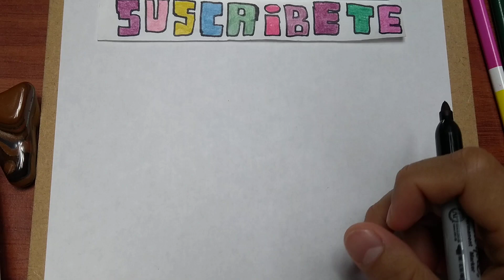Cómo DIBUJAR y PINTAR a 🌵🌵🌵SPIKE😀😀😀 de BRAWL STARS/how to DRAW And PAINT SPIKE from BRAWL STAR